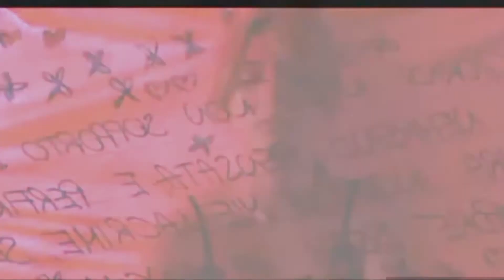Bara No Soretsu - Che Brutto Affare (Jo Chiarello Cover)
Cover del brano "che brutto affare" scritto da Califano e cantato da Jo Chiarello. Montaggio video liberamente ispirato a Melissa P.